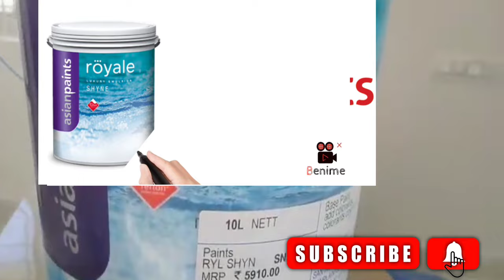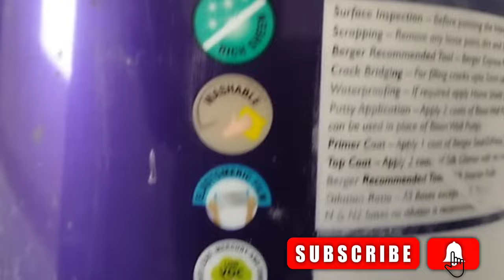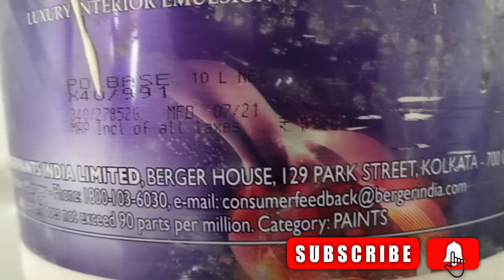LUXURY EMULSIONS ASIAN PAINTS ROYAL SHINE ,BERGER PAINTS SILK GLAMOR,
Here I discuss about the best luxury paints of Asian paints and Berger paints, royal shine luxury emulsion of Asian paints, and Berger paints silk glamor, their benifits and features, price and coverage area,  show this video to know about this product, like this video, berger silk glamor, asian paints interior wall paint, berger silk luxury colour catalogue, berger silk glamor vs asian paint,
berger silk luxury emulsion
royal shine paint price
asian paint royal shine
asian paint royal shine colour comb...
asian paints interior wall paint
asian paints royale
berger
berger emulsion paint review
berger paint price in bangladesh
berger paints
berger paints colour combination
berger paints price list
berger paints vs asian paints
berger silk glamour
berger silk paint
asian paint royal shine colour
berger vs asian paints quality
asian paints royale shyne
royal shine paint
silk glamour berger
asian paints vs berger paints which...
asian paint
asian paints apcolite vs royale

Asian Paints DIY Self Painting Kit Includes Painting Tray, Painting Roller, Painting Brush, Masking Tape, Gloves, 3Ply Mask

Kayra Decor Ragging Design Roller for Wall Painting - 9 Inches with Chrome Handle (ROLLRAG)